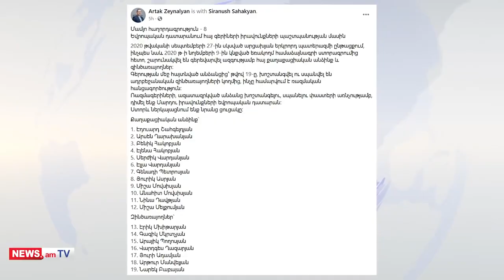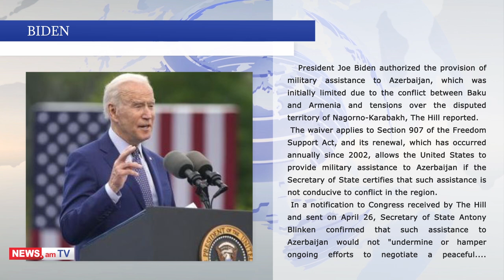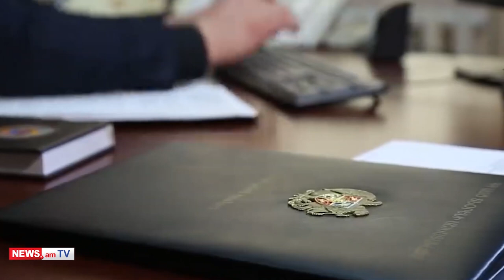Azerbaijanis torture and kill 19 Armenian POWs, Biden authorizes aid to Azerbaijan, 04.05.21 digest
Armenian News - NEWS.am presents the daily digest of Armenia-related top news as of 04.05.21:

Azerbaijani soldiers have tortured and killed 19 Armenian POWs.
Armenian civilians and servicemen have continued to be captured during the second war that broke out in Artsakh on September 27, 2020, and after the signing of the trilateral agreement on November 9, 2020.
Armenian human rights activist Artak Zeynalyan wrote on his Facebook that out of the people who found themselves in captivity, 19 of them have been tortured and killed by Azerbaijani servicemen.
The study of the collected videos and photos shows that the tortures, cruelties, and inhuman treatment by the Azerbaijani Armed Forces against Armenian POWs have been committed with motives of ethnic hatred, Human Rights Defender of Armenia Arman Tatoyan noted.

Azerbaijanis have removed domes of Holy Savior Ghazanchetsots Cathedral in Shushi, Nagorno-Karabakh [Artsakh], which has been handed over to Azerbaijan following the last war back in autumn 2020.
"Azerbaijan cannot restore the cultural value of a nation, against which it has been spreading systematic hatred at the state level for years," said Artsakh State Service for Emergency Situations official Hunan Tadevosyan.

President Joe Biden authorized the provision of military aid to Azerbaijan, which was initially limited due to the conflict between Baku and Armenia and tensions over the disputed territory of Nagorno-Karabakh, The Hill reported.
Secretary of State Antony Blinken confirmed that such assistance to Azerbaijan would not "undermine or hamper ongoing efforts to negotiate a peaceful settlement between Armenia and Azerbaijan or be used for offensive purposes against Armenia."
This decision provokes condemnation of the American Armenian community as a betrayal after Biden's historic decision to recognize the Armenian Genocide for the first time.

Former Chief of the General Staff of the Armed Forces of Armenia, Colonel-General Movses Hakobyan has been questioned and charged by the National Security Service.
Hakobyan noted that he has been charged for the disclosure of information containing state secrets.

As of Tuesday morning, 399 new cases of COVID-19 were confirmed in Armenia, and the total number of these cases has reached 217,407 in the country.
Also, 16 more deaths from COVID-19 were registered, making the respective total 4,165 cases.
The number of people who have recovered over the past one day is 635, the total respective number so far is 201,107.